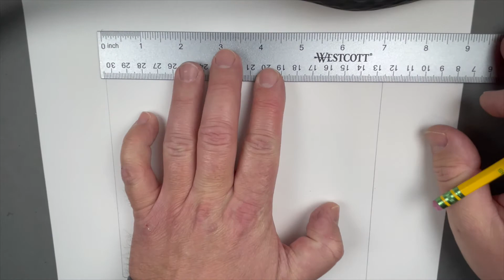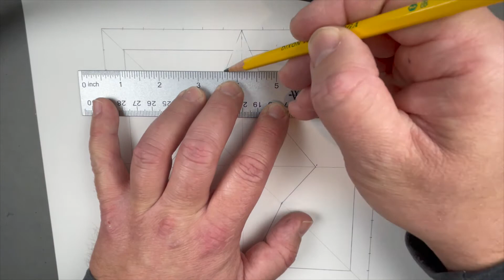Step by Step geometric drawing - perfect illusion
Here is a simple step-by-step tutorial on drawing this fun looking geometric shape.  Follow these easy directions and you too can be a great artist.

Do it correctly and your illusion will look perfect.

Materials used in this drawing :

1 - Paper (Neenah bright white Cardstock - 65lb)

2 - Drawing Pencil (Dixon Ticonderoga - HB #2)

3 - Shading Pencil (Prismacolor scholar 2B)

4 - Dark Marker (Sharpie black fine point permanent)

4 - Lighter Marker (Paper Mate black medium)

5 - Ruler (Staedtler)

6 - Eraser (Staedtler)

7 - Tripod (Xenvo)

8 - Phone (iphone 12 Pro)